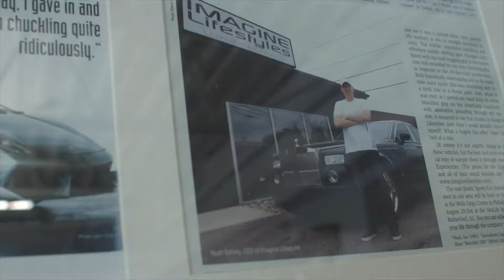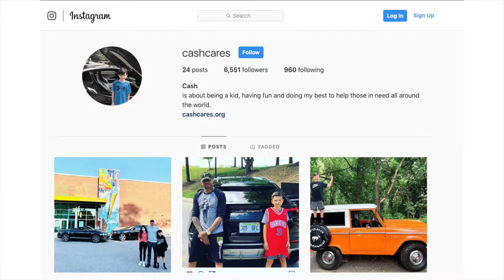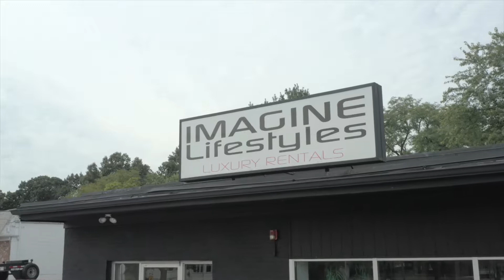Marketing Content: Luxury Vehicles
Imagine Lifestyles a luxury automobile & property rental company based in Pennsauken, Nj visited the students of Discovery Charter school on their first day of school. Captured & Edited by Wastedtnelat for Imagine Lifestyles.